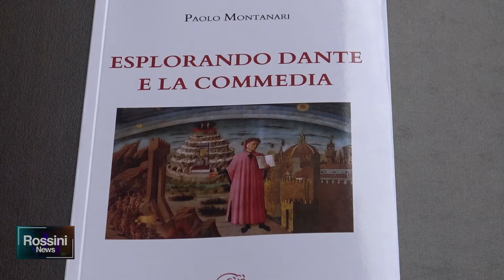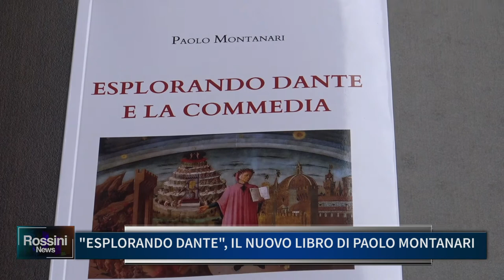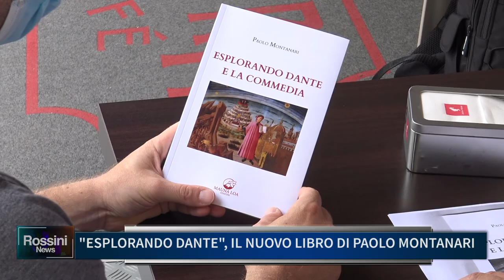ESPLORANDO DANTE, IL NUOVO LIBRO DI PAOLO MONTANARI